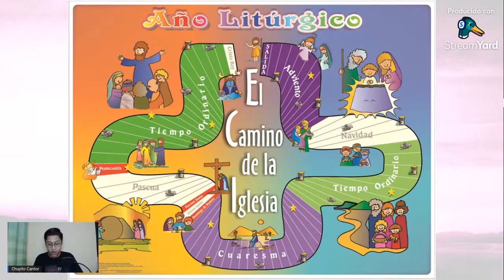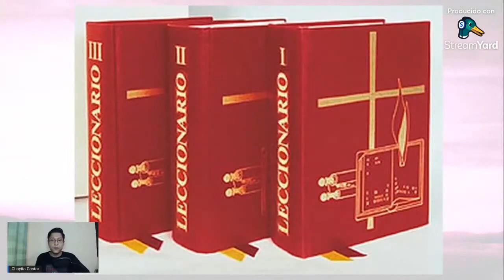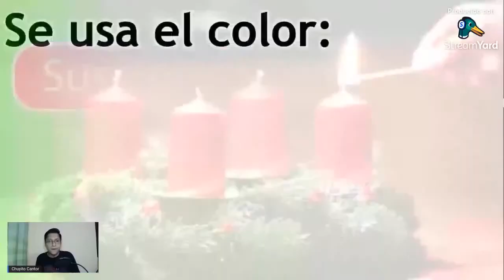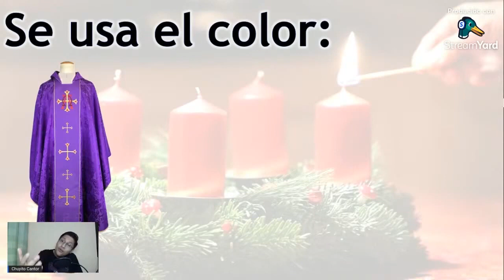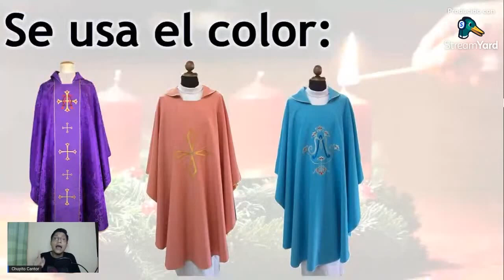🟣¿QUÉ COLORES SE USAN EN ADVIENTO 2024?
▶ ESQUEMAS DE CANTOS PARA EL ADVIENTO
🟣 Cantos para I Domingo de Adviento